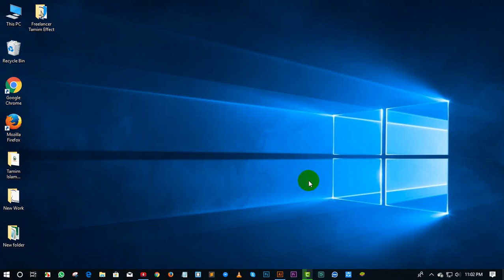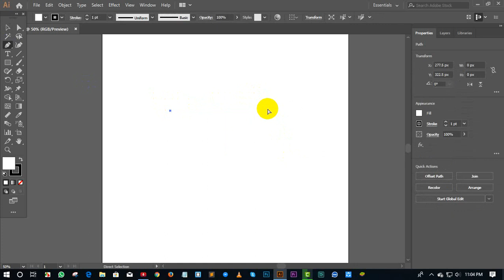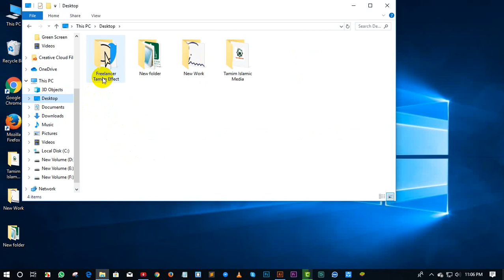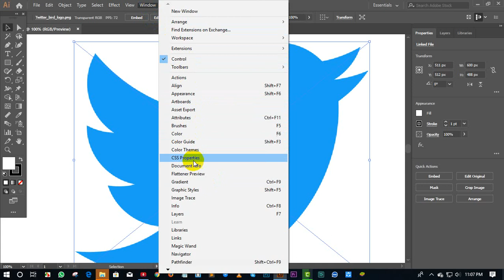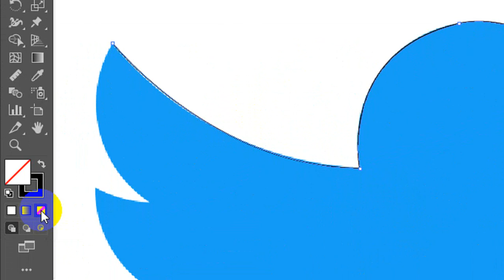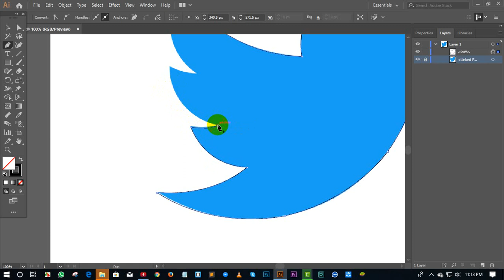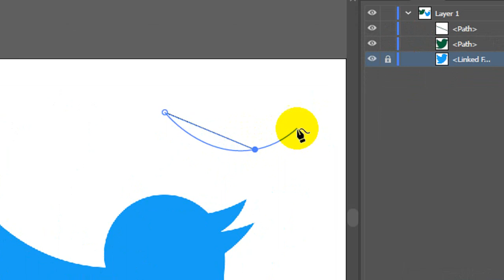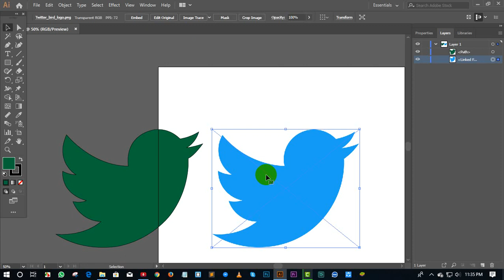গ্রাফিক্স ডিজাইন ক্লাস ৫ ’’Graphics Design Class 5''' Pen_Tool & Curvature Tool